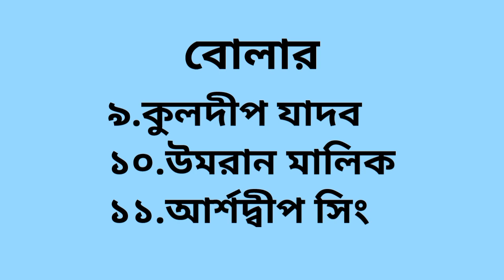তৃতীয় ম্যাচে একাধিক পরিবর্তন || ঘোষণা হলো প্লেয়িং 11 || পৃথ্বী শাহ সুযোগ পাবে? IND vs NZ 3rd T20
Topic:
Newzeland Tour Of India 2023
India Vs Newzeland T20 Series
India Vs Newzeland 1st T20
Shreyas Iyer Injury Update
Cricket News
Cricket Withsajib
Bangla Sports News
ক্রিকেট
Rohit Sharma Century Vs Newzeland
Shubman Gill Century Vs Newzeland

Photo Credit: BCCI Facebook Page